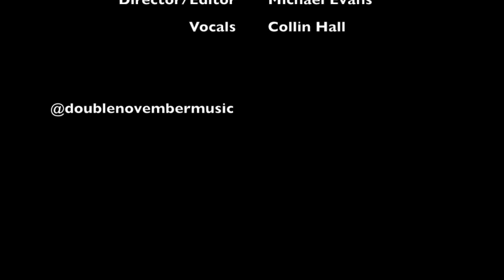Unknown-Official Music Video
Official Music Video for "Unknown" by Double November